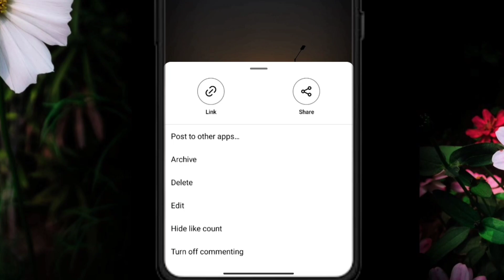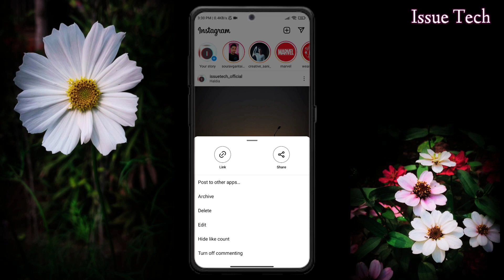How to Remove Location from Instagram Post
𝗠𝘆𝘀𝗲𝗹𝗳 :
Hiii.
        I am sourav. I am an math honours student. I love technology so much and wanted to shared more technology tips and tricks.

𝗩𝗶𝗱𝗲𝗼 𝗰𝗼𝘃𝗲𝗿𝗲𝗱 :

  1.How to remove instagram post location
  2.How to delete instagram post location
  3.Instagram post se location kaise hataye
  4.How to remove location from instagram
post
  5.How to remove location on a post